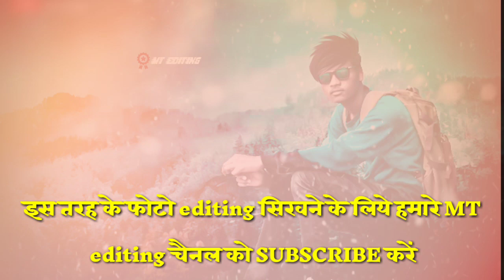New style me photo editing karna sekha MT Editing channel me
upload.   Mukesh Kumar Minj Kansi Toli

दोस्तों ये हमारा नया चैनल है जिसमे सिर्फ फोटो editing से संबंधित विडयो अलोड किया जाता है तो कृप्या इस चैनल को  भी सपोर्ट करें    और चैनल को subscribe कर देना ।

अगर इस विडयो ओडियो से किसी को कोई समस्या है तो कृप्या comment में बताएं या इस नंबर पर संपर्क करें 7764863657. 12घंटा के अंदर विडयो हटा दिया जाएगा कृप्या copyright या strike ना करें